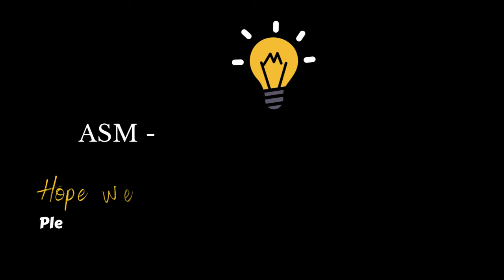Plot Summary Of The Life Of Olaudah Equiano By Olaudah Equiano. - The Life Of Olaudah Equiano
Plot Summary Of The Life Of Olaudah Equiano By Olaudah Equiano. - The Life Of Olaudah Equiano By Olaudah Equiano

Summary Of The Life Of Olaudah Equiano By Olaudah Equiano. - the interesting narrative of the life of olaudah equiano by olaudah equiano (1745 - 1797).. the interesting narrative of the life of olaudah equiano summary and analysis.

the interesting narrative of the life of olaudah equiano by olaudah equiano | full audio book.
the interesting narrative of the life of olaudah equiano by olaudah equiano (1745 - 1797) genre(s): *non-fiction  biography & autobiography  read by: carl manchester  roolynninms  j.

Get ready to embark on a historical and insightful journey with our summary of "The Life of Olaudah Equiano" by Olaudah Equiano. 📜 Join us as we uncover the remarkable life and impactful narrative of this influential figure.

In "The Life of Olaudah Equiano," Equiano himself recounts his extraordinary life as a former slave who became a prominent abolitionist and author. His memoir takes us through his harrowing experiences, his journey to freedom, and his advocacy for the abolition of the transatlantic slave trade.

Our in-depth summary will guide you through the pivotal moments, cultural context, and Equiano's passionate voice as he shares his perspective on the injustices of his time. Whether you're seeking to revisit the book's essence or to gain insights before delving into it, our video has you covered.

Don't miss out on this exploration of Equiano's captivating narrative and his impact on the fight for human rights. Press that play button to join us in unraveling "The Life of Olaudah Equiano." Thank you for tuning in! 📚🎥